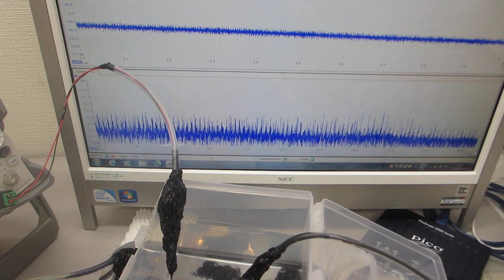超音波発振システム（25MHz 2ch 200MSa/s）